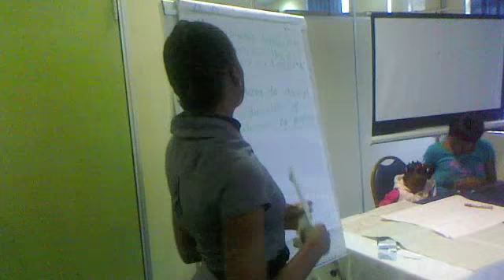Zimbabwe: Gender equality far from achieved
More than 50 women drawn from Bulawayo, Matabeleland and the surrounding gathered in a roundtable discuss to commemorate 16 days of Activism against women and child abuse.

This sought annihilate the gender imbalances and fight violence, abuse and build leadership traits amongst them, said Thandolwenkosi Sibindi the Programs Manager of the National Youth Development Trust.

Participants at the roundtable workshop were drawn from various political, civic and other women's organisations in a bid to demystify the gender imbalances that exist in our societies and how women can be effectively empowered in our patriarchal dominated society.

Issues that came up had to do with women's empowerment were they called for training on entrepreneurial skills as a means for self sustenance. Also called for equal opportunities amongst their male counterparts as a means for effectively contributing towards nationhood.

The need for training on leadership, peace building, human rights and democracy as a means of effectively transforming their communities. Education of the girl child and first preference at tertiary institutions as a means of fostering development of girl child in preparation for the inevitable societal demands.

In the light of violence and abuse it has also seen the exacerbating deadly pandemic HIV /AIDS which has left more orphans' and positively contributed to social ills such as prostitution in the quest to find meaningful employment.